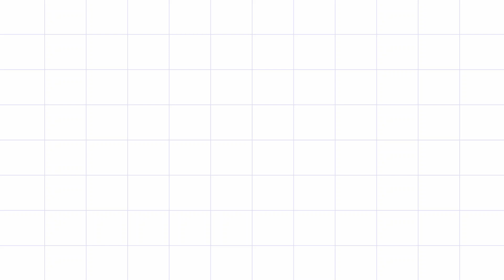IKAN ARWANA MIJAH, BERTELUR, NGERAM, JADI ANAK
Ikan ARWANA memiliki bahasa latin sebagai Scleropages Formosus, untuk bahasa daerah di Kalimantan lebih dikenal dengan istilah ikan Siluk. Jenis ikan ini paling banyak diminati sebagai ikan hias yang bernilai mahal, dan ada juga yang memelihara di dalam kolam.
Arwana adalah salah satu spesies ikan yang hidup di air tawar. Jenis jenis arwana tergantung dari asalnya, yang dinamakan Super Red dominan berasal dari Kalimantan, meski ada juga yang sudah diternak di berbagai daerah.